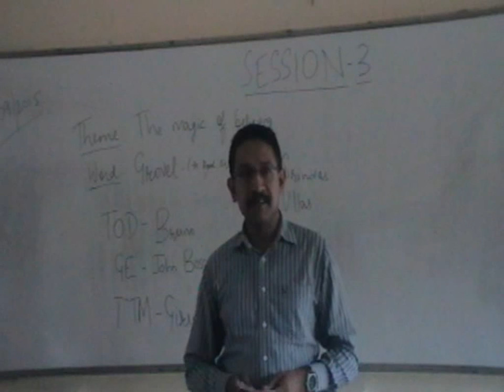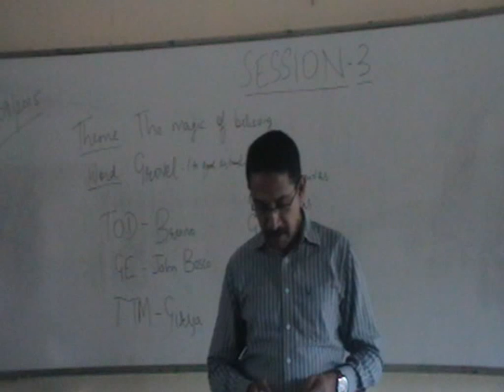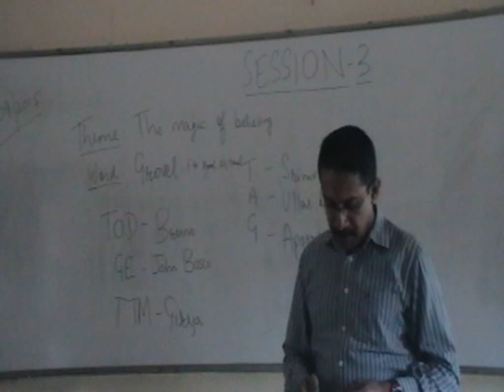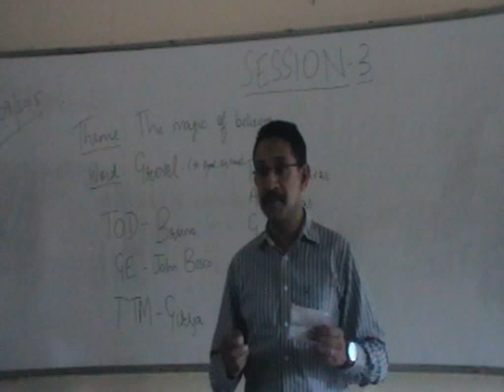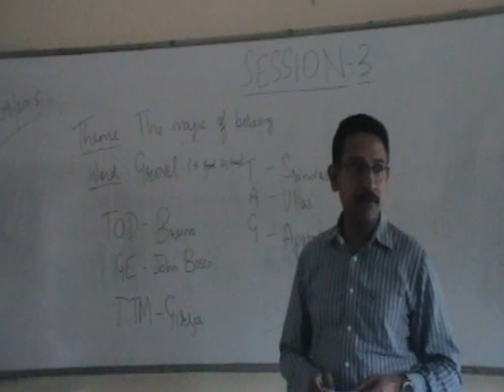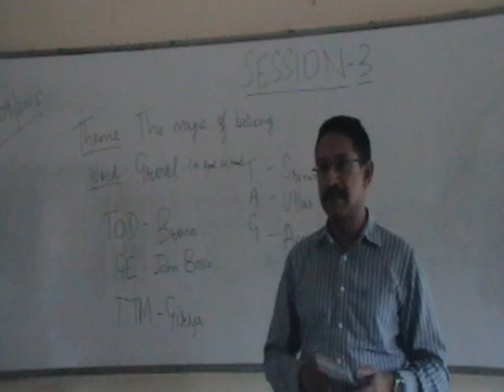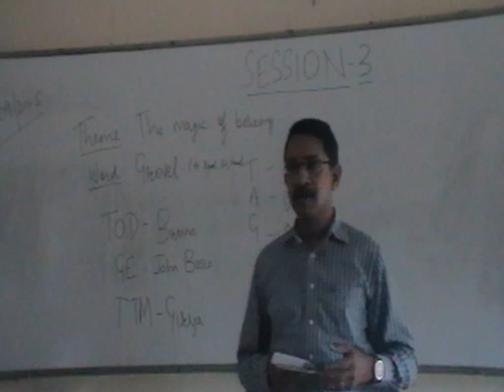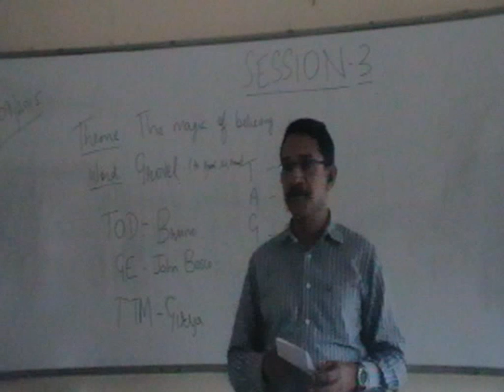Jose James CC2